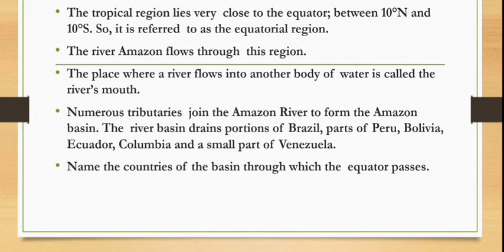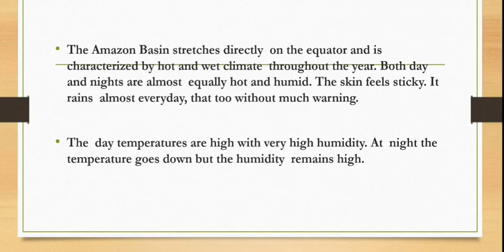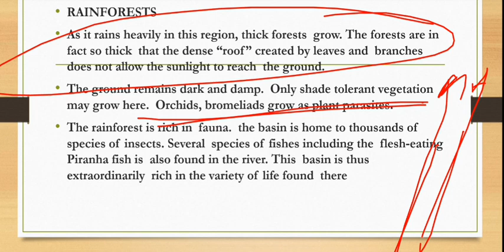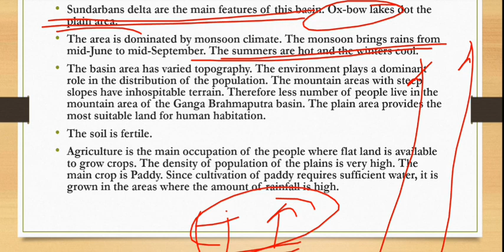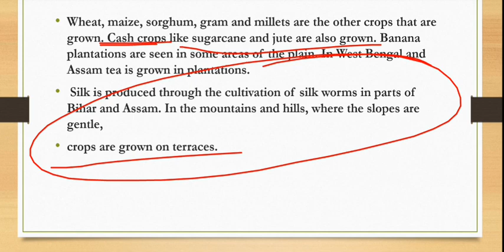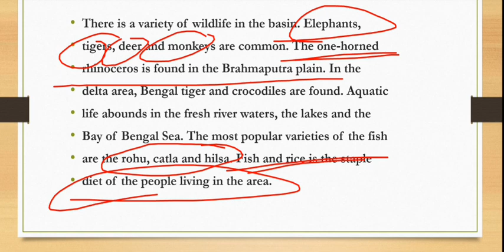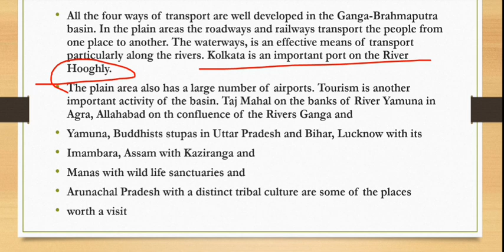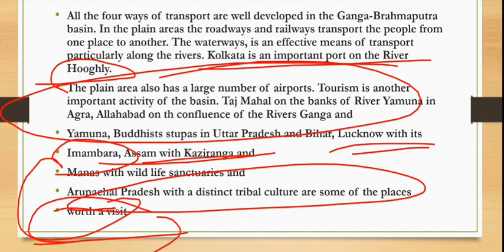Geography NCERT Class 7 | Human environment interactions chapter 8 class 7